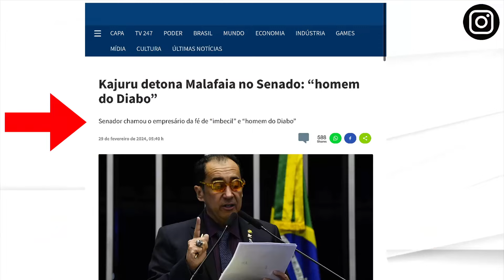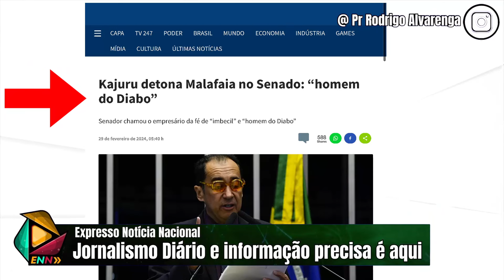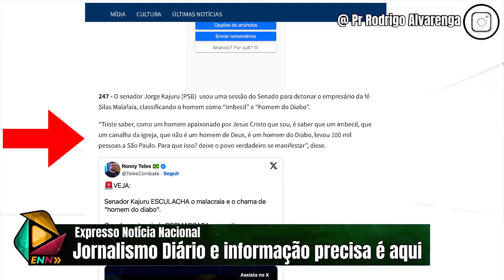JORGE KAJURU PODE SER PRESO A QUALQUER MOMENTO, VÍDEO BOMBÁSTICO CAIU NA MESA DE GILMAR MENDES